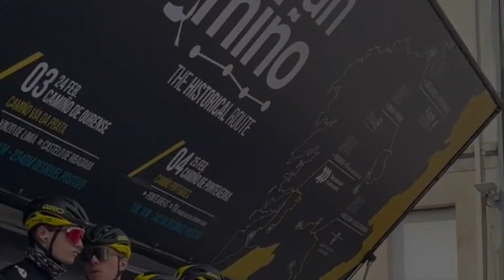O Gran Camino 2024 - Jonas Vingegaard, la 3e étape et encore seul au monde !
Bis repetita, le show Jonas Vingegaard continue ! Après la prise de pouvoir du Danois la veille dans des conditions dantesques, les coureurs affrontaient ce samedi une 3e étape d'O Gran Camino un peu moins difficile mais malgré tout vallonnée, avec une météo légèrement plus clémente tout au long des 173.1 km qui reliaient Xinzo de Limia et Castelo de Ribadavia. En plaçant une grosse accélération dans la dernière difficulté du jour, l'Alto De Couso, Vingegaard est parti seul à la poursuite des derniers rescapés de l'échappée matinale, qu'il a repris un à un avant de couvrir les 20 kilomètres restant au sommet en solitaire. Résistant sans soucis à un peloton amaigri et impuissant, le leader de la Team Visma | Lease a Bike a pu de nouveau lever les bras et semble bien parti pour faire une nouvelle razzia, comme l'an passé !

Video : @ograncamino_igt

Ce n'est pas grand chose pour vous mais que c'est important pour nous, pour faire en sorte d'attirer les partenaires et que CyclismActu.net continue à exister !